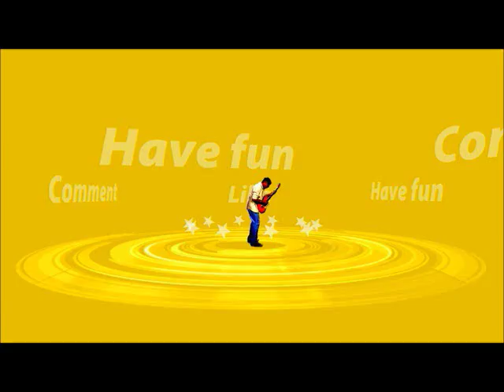Arctic Drift Gameplay 2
I do not owned this song. This song is called 'Wangan Midnight Maximum Tune 3dx+ Stream of tears(More Tranced Remix).